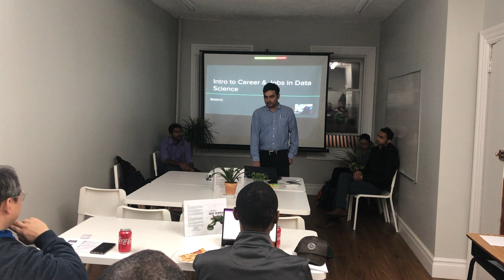Data Science bootcamp NYC Campus Tour Demo Class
Data Science bootcamp NYC Campus Tour Demo Class IMG 0087